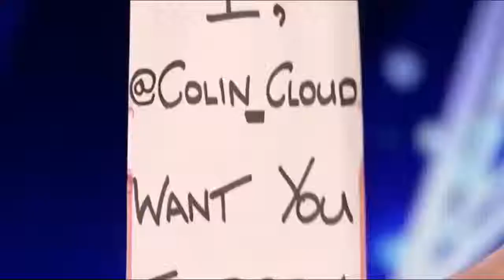AMAZING And UNBELIEVABLE Talents Shoked The Judges At America's Got Talents 2017 HD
WE RE UPLOAD ALL THE VIDEOS OF THE STARS PERFORMING IN GOT TALENTS SHOWS AND OTHER REALITY SHOWS

» America's Got Talent Returns Tuesday May 30 8/7c on NBC!

In season 12, NBC's America's Got Talent follows Simon Cowell, Heidi Klum, Mel B and Howie Mandel in their talent search, showcasing unique performers from across the country.

With the talent search open to acts of all ages, "America's Got Talent" has brought the variety format back to the forefront of American culture by showcasing unique performers from across the country. The series is a true celebration of the American spirit, featuring a colorful array of singers, dancers, comedians, contortionists, impressionists, jugglers, magicians, ventriloquists and hopeful stars, all vying for their chance to win America's hearts and the $1 million prize.